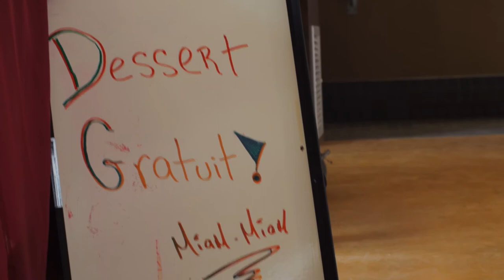On s'en déroule-tu un!? au dessert !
Vidéo réalisée au printemps 2014 dans les trois constituantes (Joliette, Terrebonne et l'Assomption) du Cégep régional de Lanaudière dans le cadre du projet On s'en déroule-tu un!?